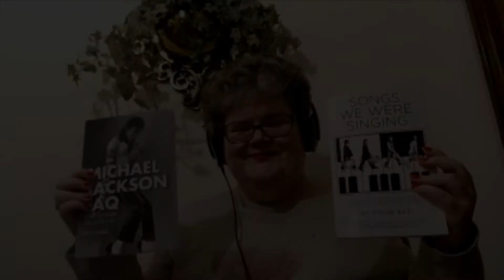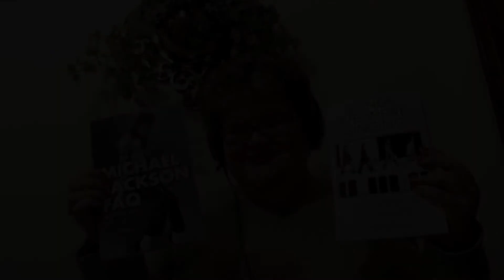Kit O'Toole's Books available on Amazon com